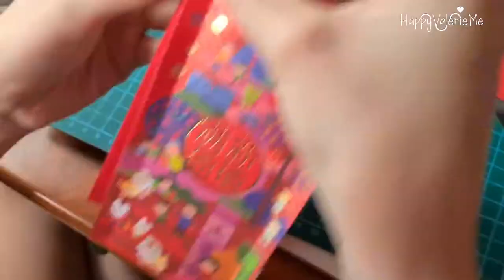[DIY Craft] How to make red packet lantern - Origami Lantern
Easy to make DIY origami lantern using red packet for Chinese New Year decoration